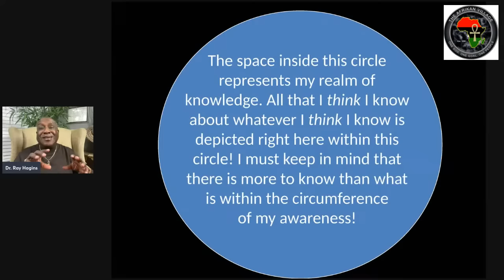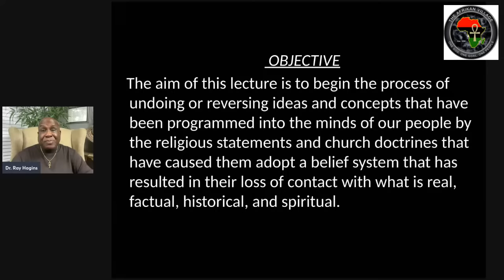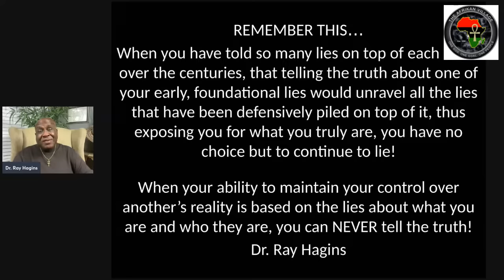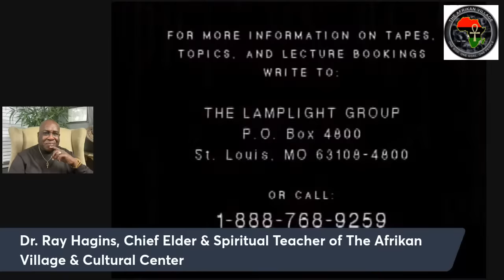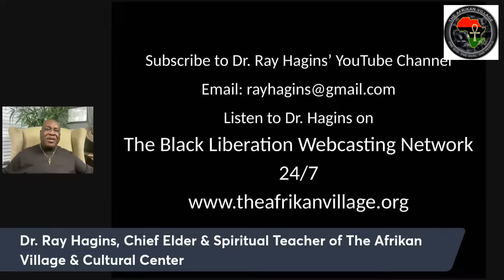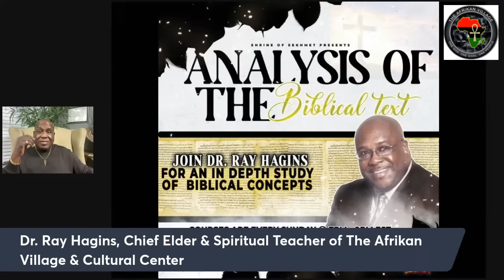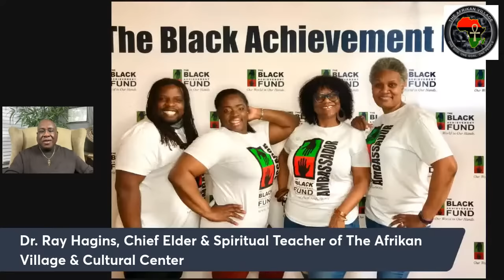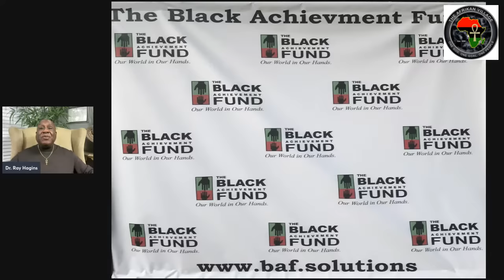TODAY'S MESSAGE: "Invisible Chains!"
Greeting and welcome to our Sunday Online NJIA Fellowship of The Afrikan Village & Cultural Center. Our prayer is that your life will be enhanced and empowered by your presence with us today.

COURSE COST: $300.*
BE CERTIFIED IN "THE BIBLICAL STUDIES"
Note: *Course materials will be provided after the student registers.

Now, prepare to receive the TRUTH from our Spiritual Leader & Teacher, Dr. Ray Hagins.